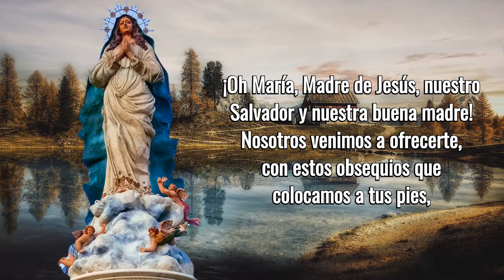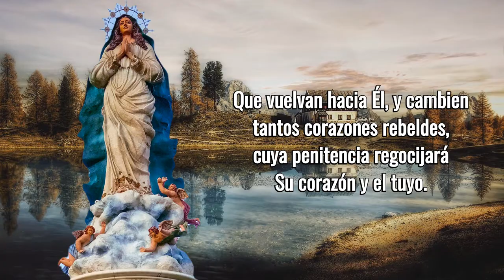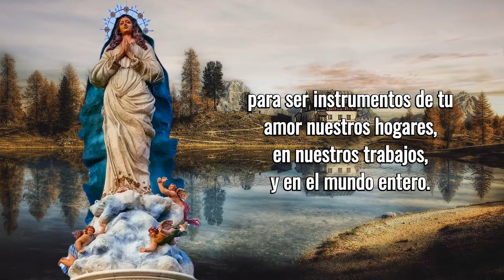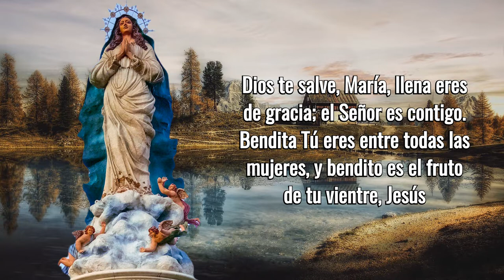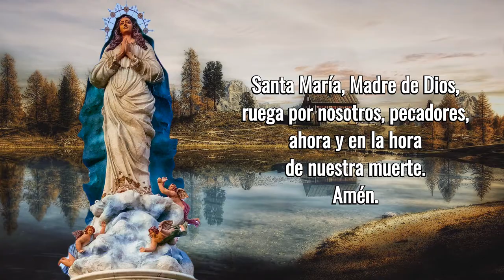Oración Tradicional Final Del Mes De María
María nos cuida siempre y nos ayuda en todo lo que necesitemos. Ella nos ayuda a vencer la tentación y conservar el estado de gracia y la amistad con Dios para poder llegar al Cielo. María es la Madre de la Iglesia. En esta oración el Señor dirige nuestros pasos por el buen sendero en nombre de su Santa Madre.